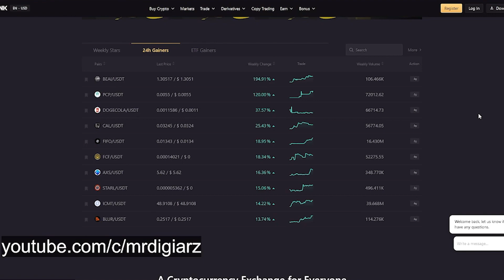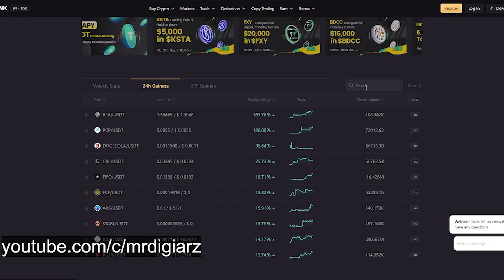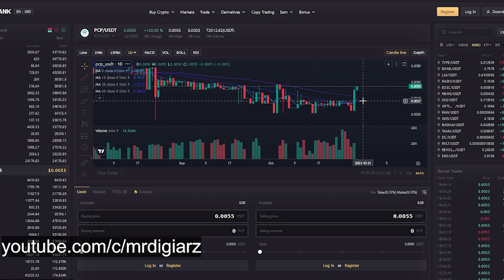نگاهت به این توکن باشه ! ❌ سود خوبی بهت میده ❌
اگه دنبال یه شت کوین پرسود و انفجاری هستی این ویدیو رو ببین
توی این ویدیو قراره شت کوین pcp رو باهم دیگه بررسی کنیم و تحلیل تکنیکال و فاندامنتال این توکن رو با هم ببینیم
ممنونت میشم اگر ویدیو رو لایک کنی و ازم حمایت کنی ❤️
اگر برام کامنت بزاری واقعا بهم انرژی میدی 😍
و اگه هنوز چنلمون رو سابسکرایب نکردی حتما از لینک زیر این کارو انجام بده و در کنارمون باش 🌹

تو این پست هم بهت یاد دادم تا چطوری با استراحت کردن دلار به دست بیاری :

ضمنا این ویدیو صرفا جنبه آموزشی و اطلاع رسانی داره و مدیریت رسک و سرمایه و ضرر به عهده خود شما می باشد